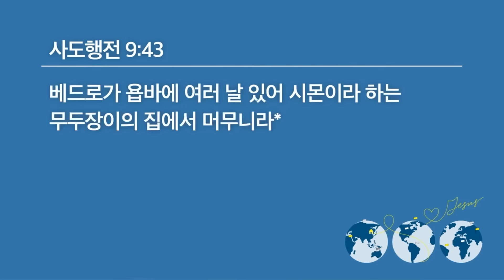내가 하는 일을 그도 하리라 | 사도행전 9:26-43 | 김다위 목사